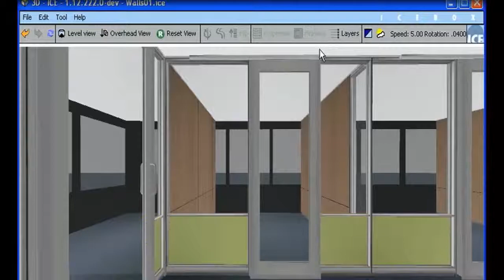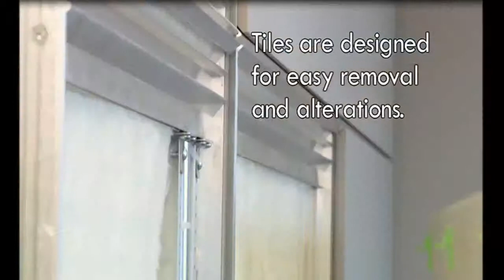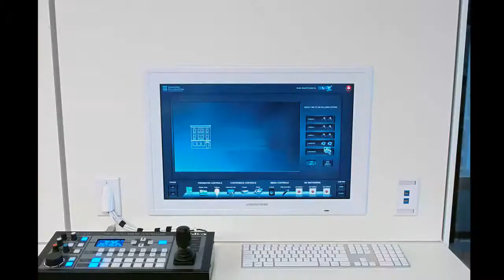DIRTT for ARM 03Apr14